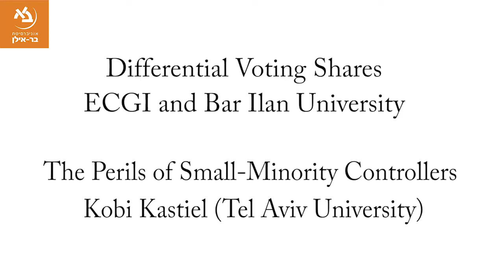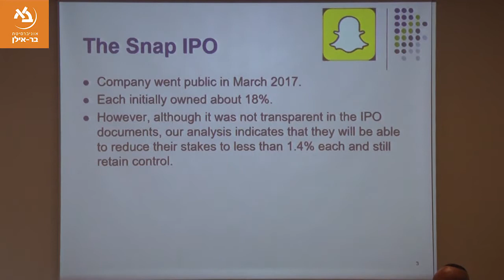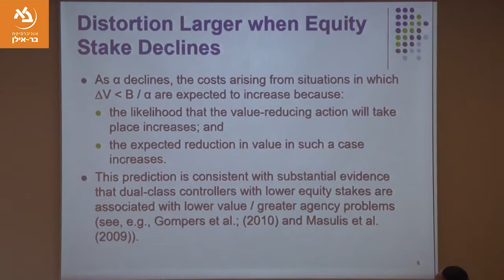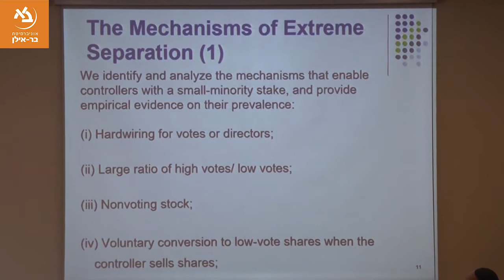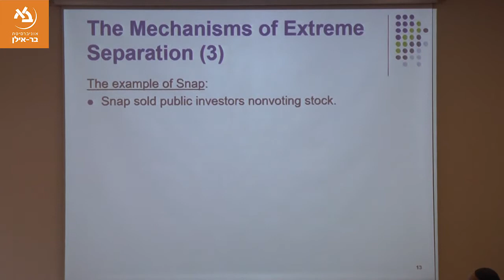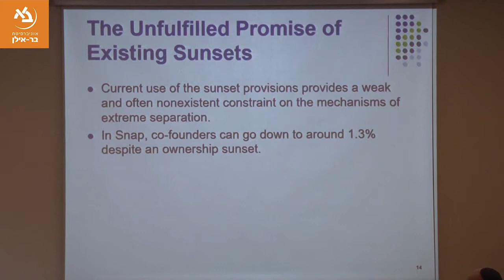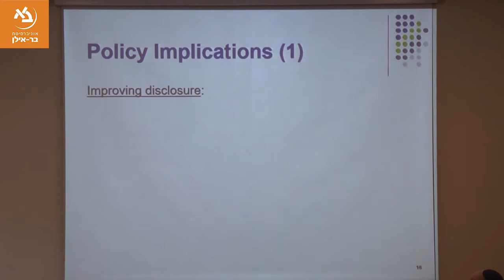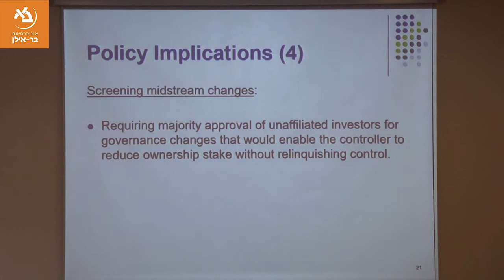"The Perils of Small Minority Controllers" Kobi Kastiel (Tel Aviv University)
Kobi Kastiel (Tel Aviv University) speaking at the Differential Voting Shares conference which took place on the 12-13 December 2018  at Bar-Ilan University